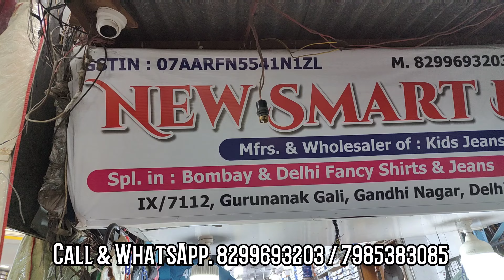मात्र ₹80में बच्चों के कपड़े | Kids Wear T-shirt & Shirt Wholesale Market | Baba Suit Manufacture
Kids Wear Capri , Pant & Jeans Wholesale Market | Kids Wear Garment Manufacture Gandhi Nagar

Shop Name :- Nice Look Shop

 Address :- IX/7112, Guru Nanak, Gali, Gandhi Nagar, Delhi - 110031

Near Metro, Shastri Park.

Near Railway Station. Old Delhi & New Delhi

 branded jeans
cheapest jeans wholesale market in delhi  gandhi nagar jeans market
 jeans
 jeans factory
 jeans manufacturer
 jeans manufacturer in delhi
 jeans on factory rate
 jeans wholesale market in delhi
jeans wholesaler
 kids jeans
wholesale jeans market in delhi tank road  wholesale market in delhi
kids wear manufacturer in delhi
baba suit wholesale market delhi
baba suits
baba suit for kids
baba suit wholeale market
baba suit wholesale market in delhi
hosiery item
kids wear business
kids wear online shopping